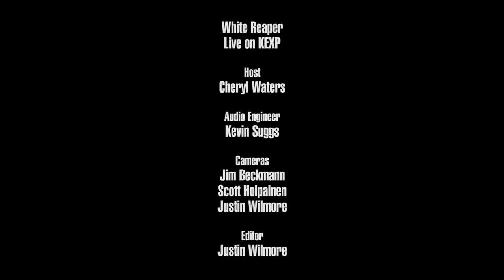White Reaper - Judy French (Live on KEXP)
presents White Reaper performing "Judy French" live in the KEXP studio. Recorded June 22, 2017.

Host: Cheryl Waters
Audio Engineer: Kevin Suggs
Cameras: Jim Beckmann, Scott Holpainen & Justin Wilmore
Editor: Justin Wilmore